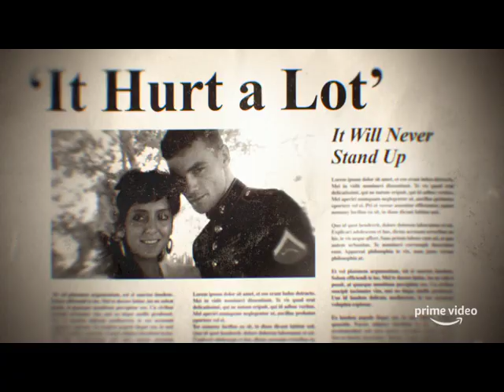Lorena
Release: 02/15/2019

All 4 episodes premiere on Amazon Prime Video on Feb 15th

Directed by acclaimed documentary filmmaker Joshua Rofé (Lost for Life), Lorena reveals the hidden truths in the notorious case of John Wayne and Lorena Bobbitt and challenges the long-held narrative that surrounded this event. The series provides a fresh perspective on the story of Lorena Bobbitt and exposes how this event laid the groundwork for the modern 24-hour news cycle and increasing sensationalistic media coverage. Lost in tabloid coverage and late-night talk show jokes, the Bobbitt story was a missed opportunity for a national discussion on domestic and sexual assault in America. Lorena is a groundbreaking re-investigation of the deep moral issues and painful human tragedies buried at the heart of this infamous American scandal.

Lorena is executive produced by Jordan Peele and Win Rosenfeld for Monkeypaw; Steven J. Berger and Joshua Rofé for Number 19; Tom Lesinski and Jenna Santoianni for Sonar; and produced by Monkeypaw, Sonar Entertainment and Number 19.